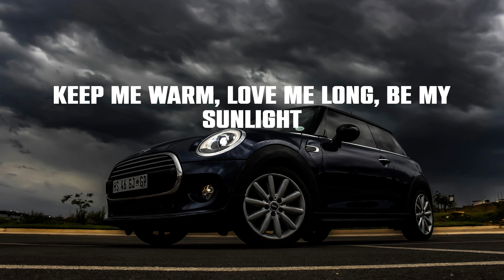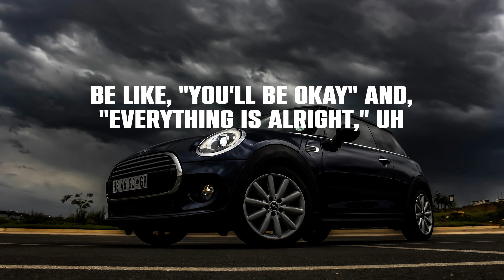Lil Nas X - THATS WHAT I WANT